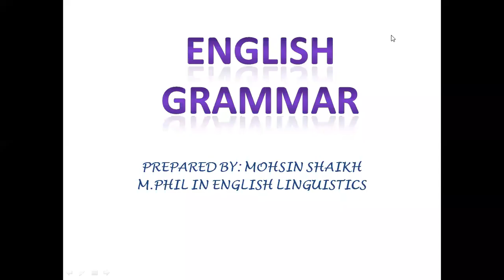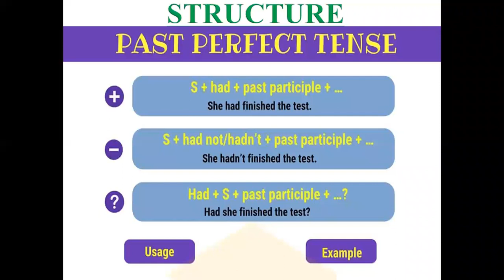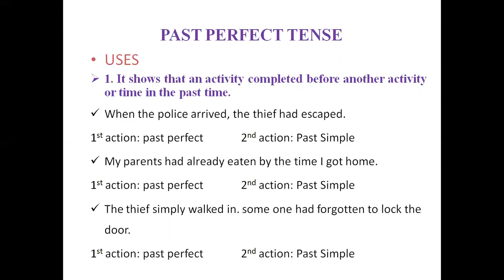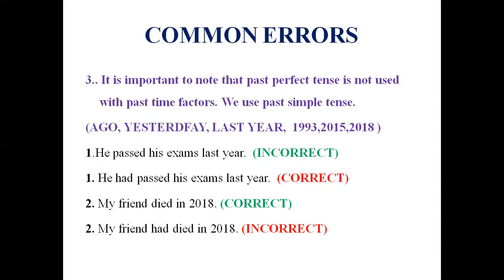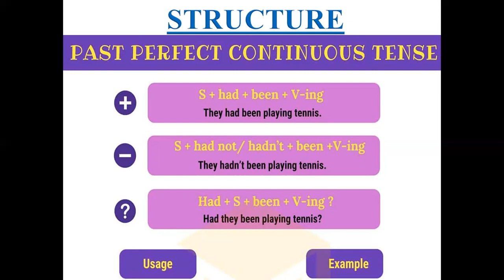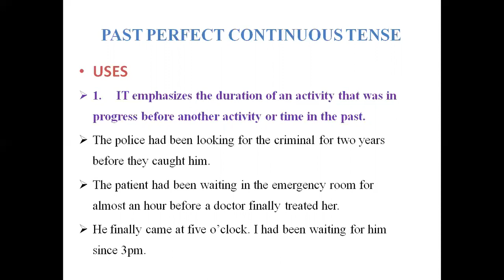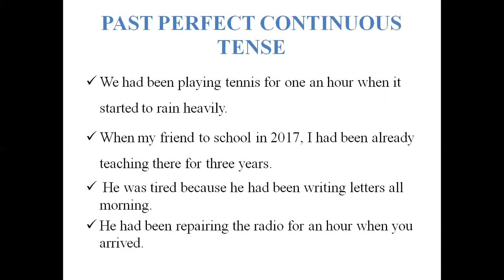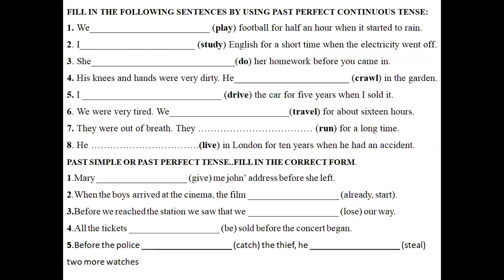LECTURE NO# 05 PAST PERFECT VS PAST PERFECT CONTINUOUS